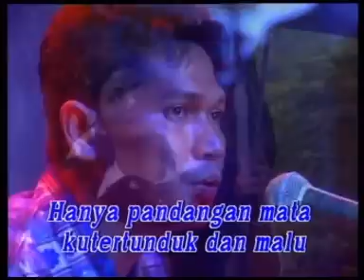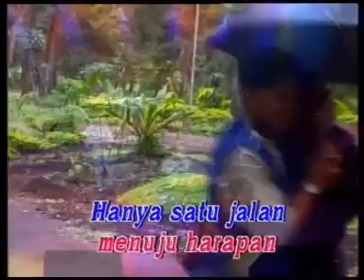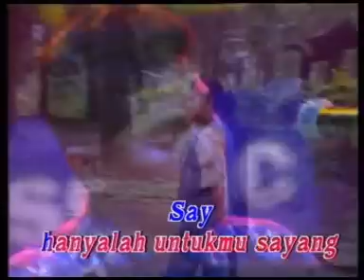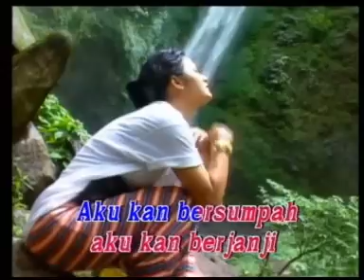Obbie Messakh - 06b - Tiada Nama Seindah Namamu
Tiada Nama Seindah Namamu (Cipt: Obbie Messakh)

Rintik hujan turun saat kita berdua
Kucari kehangatan, kudekati dirimu
Tubuhku dan tubuhmu menyatu dalam diam
Hanya pandangan mata kutertunduk dan malu
Indah betapa indahnya, mesra cinta kita bersatu

Angankupun melayang tak mampu kuberkata
Hanya pandangan mata cinta kita bersatu

Hanya satu jalan menuju harapan
Berdua saling mengasihi
Tinggal satu langkah menuju bahagia
Menggilas rintangan yang ada
Aku kan bersumpah, aku kan berjanji
Tiada nama seindah namamu

Say, hanyalah untukmu sayang!
Cintaku untukmu seorang
Say!
Janganlah bimbang dan ragu
Genggamlah janjiku untukmu